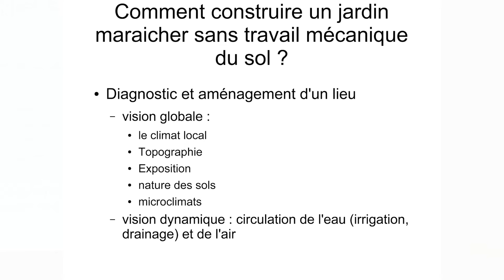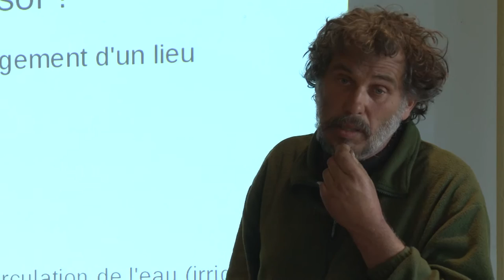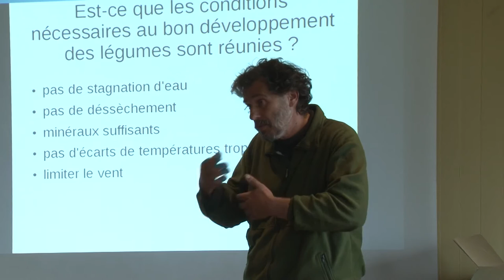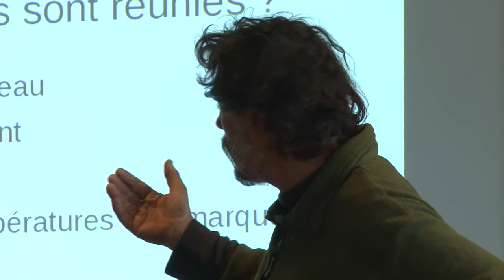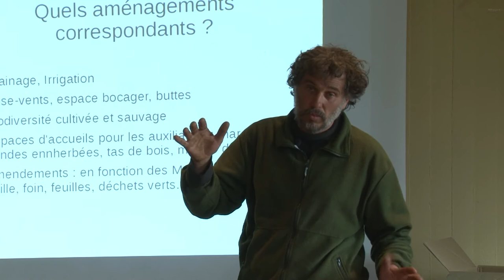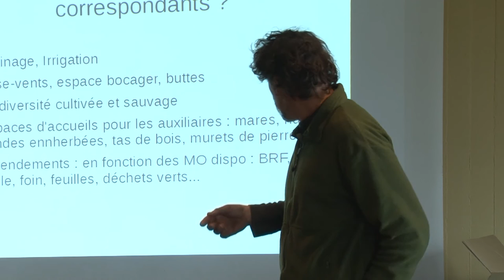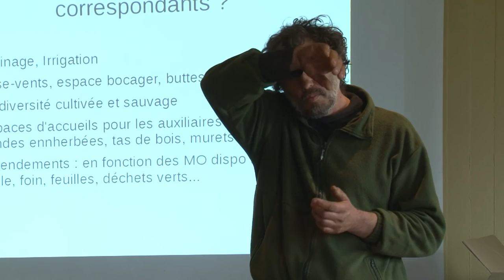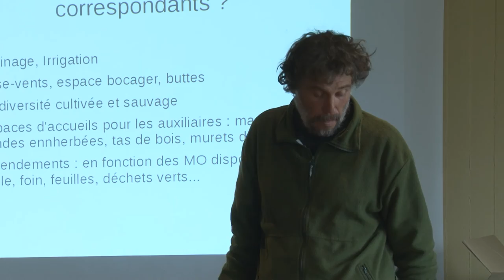10 Concevoir un Jardin vivant